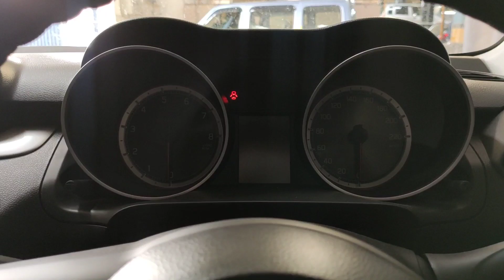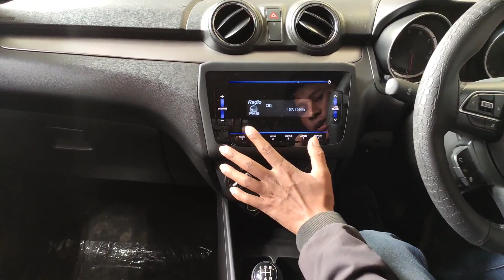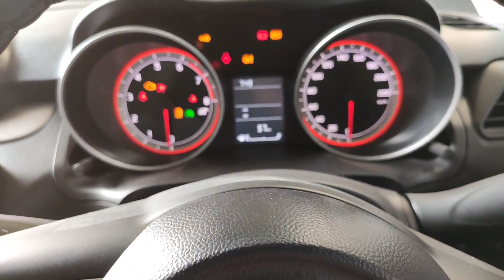Swift Facelift 2021 Vxi - ₹6.36 lakh | Real-life review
Maruti Suzuki Swift Vxi 2021- ₹6.36 lakh | Real-life review
Today in this video i have reviewed the Swift vxi 2021
Price start hota hain 5.45 lakhs se 8.40 lakhs tak Gari ke exterior as such jada changes dekhne ko nahi milte hain Interior main jo major changes dekhne ko milte woh hain iska infotainment system full video dekhiye
Aur agar apko kuch v jaana hain comment kijiye

Northeast biggest and only royal platinum dealership of Maruti Suzuki India Ltd